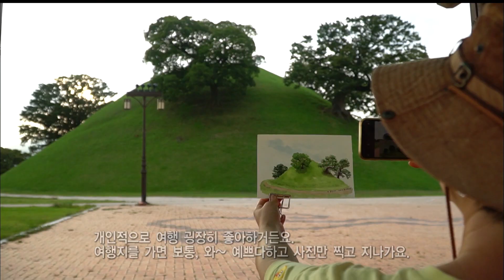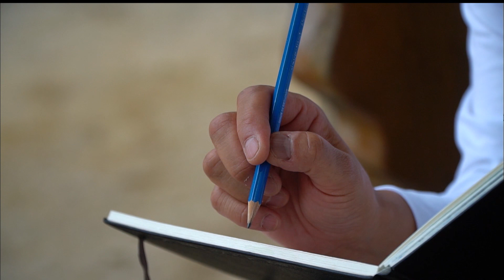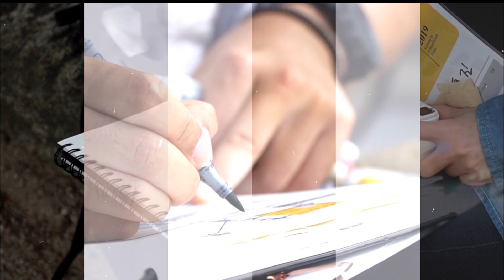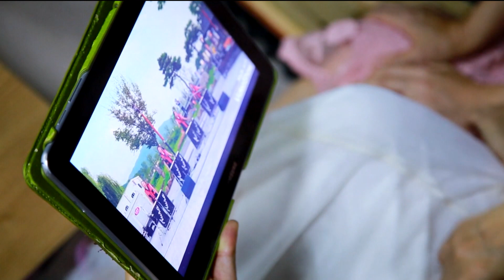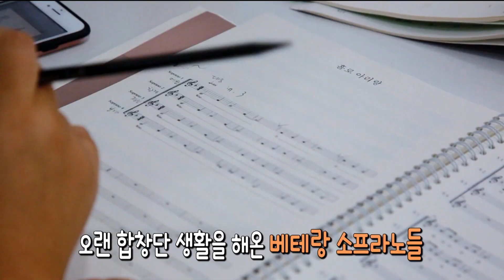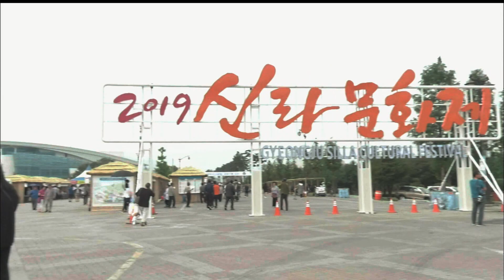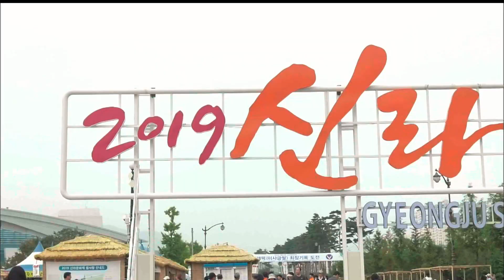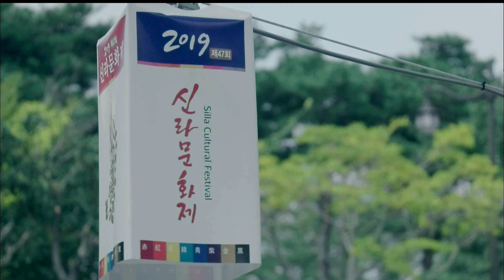어반스케치 페스타/경주 여성 공연팀/ 신라문화제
[2019 어반스케치 페스타]
일상을 기록하는 새로운 방법,
어반스케치를 사랑하는 동호인들이 경주에 모였습니다.
제 1회 어반스케치 페스타 현장을 소개합니다.

[경주 여성 공연팀 '아우라'&'솔라즈']
타악 퍼포먼스팀 '아우라'와 팝페라팀 '솔라즈'를 소개합니다.
  *섭외처 정보
   아우라 : 이윤정단장 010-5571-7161
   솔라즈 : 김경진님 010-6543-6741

[2019 신라문화제]
전통과 현대가 어우러진 문화의 장!
경주의 가을을 수놓은 축제 현장으로 초대합니다.